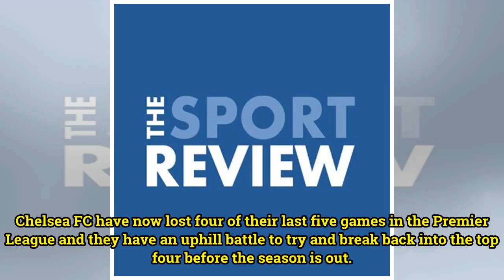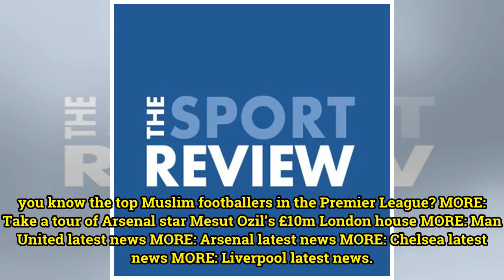Danny Drinkwater issues Chelsea FC rallying cry ahead of Palace clash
Chelsea FC manager Antonio Conte Photo: Screengrab The Blues slumped to a disappointing and demoralising 1-0 loss to Pep Guardiola’s men at The Etihad on Sunday afternoon as they were dealt another blow to their hopes of finishing in the top four this season. Bernardo Silva scored the only goal of t...